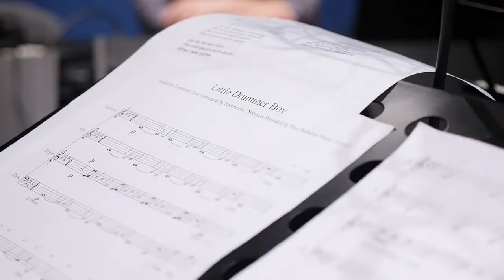Delany College singers lead in Catholic Education Diocese of Parramatta Christmas Carol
Delany College singing students, combined with Captivate teachers from Catholic Education Diocese of Parramatta and a Patrician Brothers student, show their love and passion for creative and performing arts in this beautiful and touching rendition of an old time Christmas carol favourite, "Drummer Boy".